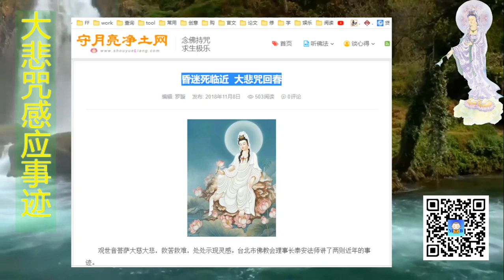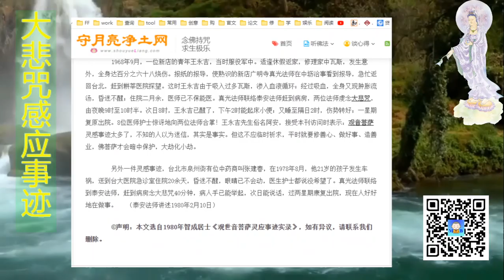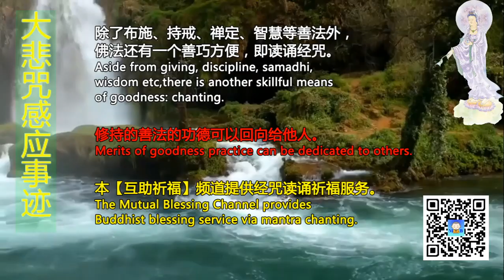大悲咒 昏迷死临近 大悲咒回春（烧伤、车祸案例）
Support our Mutual Blessing Channel:
打赏支持【互助祈福】频道：